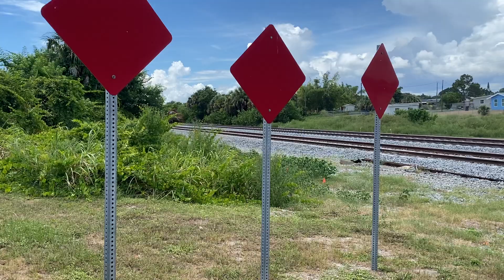FEC TRAIN 101 @11:35am 7-16-22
Southbound Fec engines 809, lng tender 303,&806 leading rock hoppers, freight cars,a few tanks,& intermodal&racks